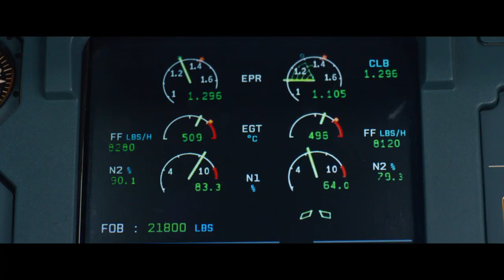SULLY - Trailer #5 Deutsch HD German (2016)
Warner Bros. präsentiert den deutschen Trailer zum Film "SULLY" ab 1. Dezember 2016 im Kino! DE Kanal für aktuelle Trailer

DIE WAHRE GESCHICHTE HINTER DEM WUNDER VOM HUDSON RIVER. Sully - Ab 1.Dezember im Kino

Am 15. Januar 2009 erlebte die Welt das „Wunder auf dem Hudson“, als Captain „Sully“ Sullenberger sein defektes Flugzeug im Gleitflug auf dem eisigen Wasser des Hudson Rivers notlandete und das Leben aller 155 Menschen an Bord rettete. Doch während Sully noch von der Öffentlichkeit und in den Medien für seine beispiellose flugtechnische Meisterleistung gefeiert wurde, begann man bereits mit der Untersuchung des Falls, der fast seinen Ruf und seine Laufbahn ruiniert hätte.

► Gefällt euch der deutsche Filmtrailer zu "SULLY"? DE Kanal